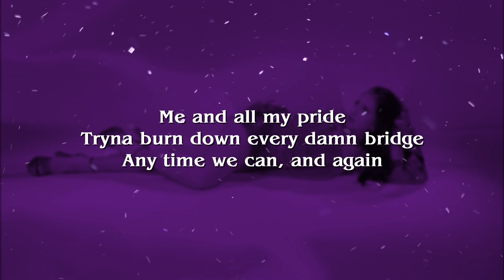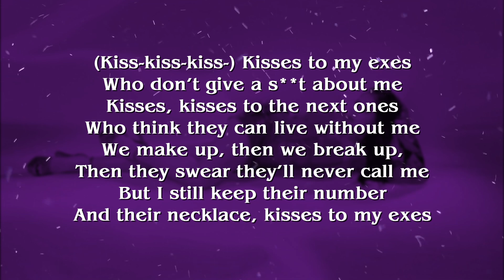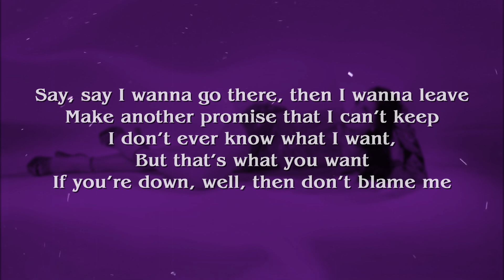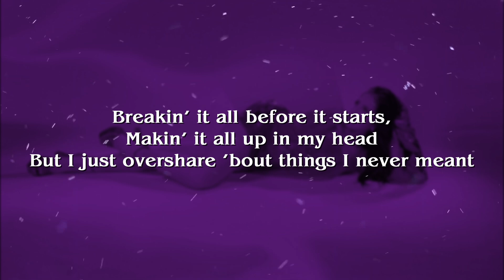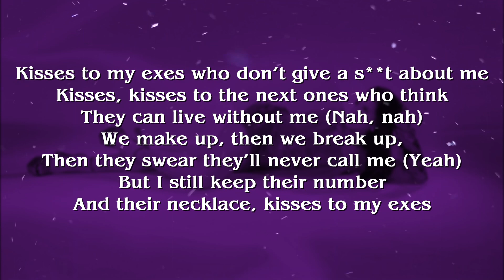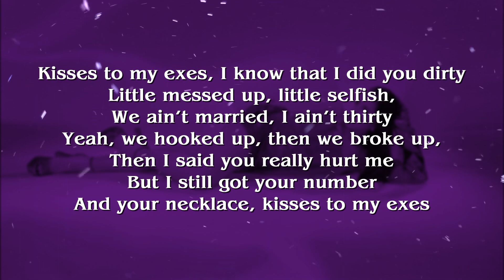Tate McRae - Exes (Lyrics)